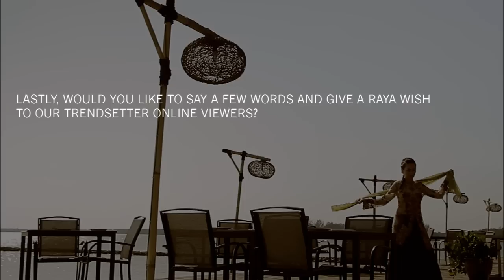A Special Selamat Hari Raya Aidilfitri Wish From Siti Saleha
Siti Saleha wishes all her friends, family and fans a fantastic Hari Raya of loving gathering of families and friends and not to forget to enjoy the food!  Don't forget to get your Raya fashion tips from our videos on Trendsetter Online!